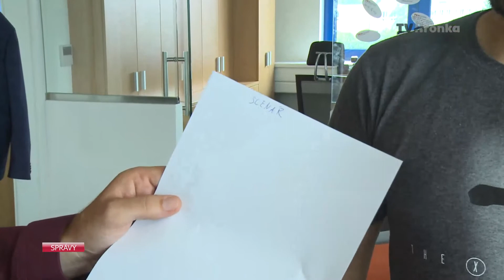Príďte na náš deň otvorených dverí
Nasledujúca reportáž je trochu iná od tých, ktoré vám bežne prinášame. Nemuseli sme totiž z našej redakcie vytiahnuť ani päty. V hlavných rolách budú naši redaktori a kameramani. Nakrútili sme pre vás milí diváci upútavku. Tá bude pozvánkou ku dňu otvorených dverí, ktorý pre vás chystáme už o týždeň, v piatok 22. júla.